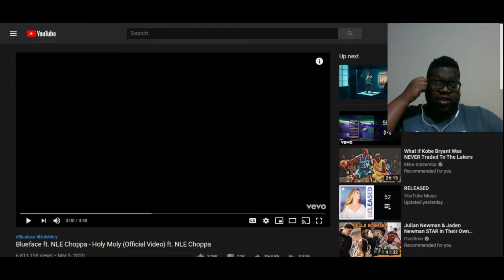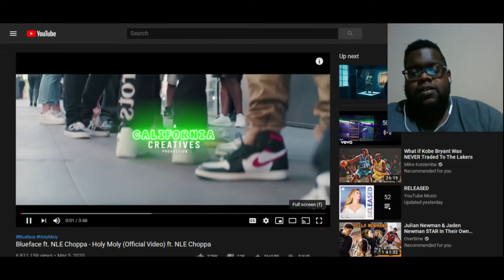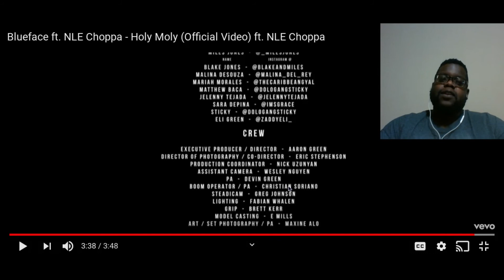Hilarious!! Blueface ft NLE Choppa - Holy Moly (Reaction)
Idiots!

Intro Beat:
CFM Production